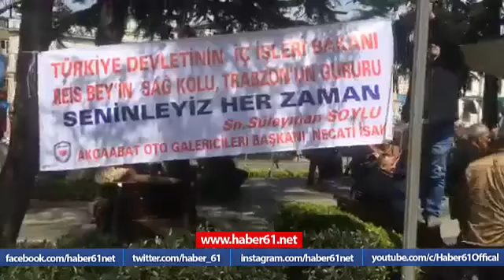Trabzon'da Süleyman Soylu'ya destek mitingi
Trabzon'da AK Parti İl Başkanlığı tarafından İçişleri Bakanı Süleyman Soylu'ya destek olmak amacıyla miting düzenledi.